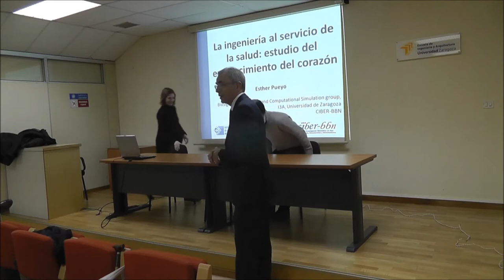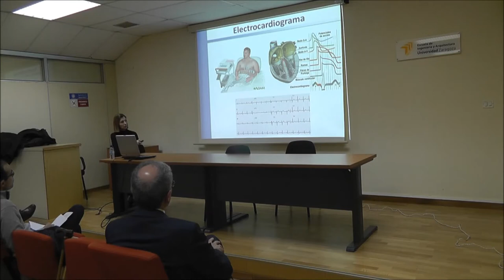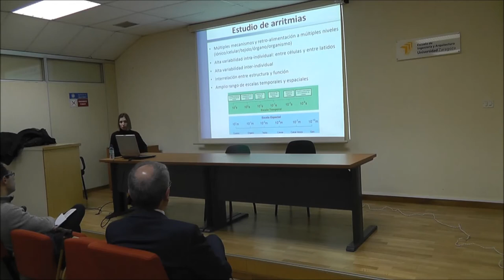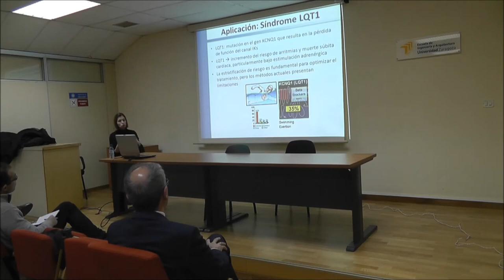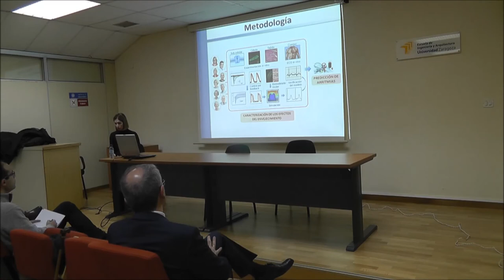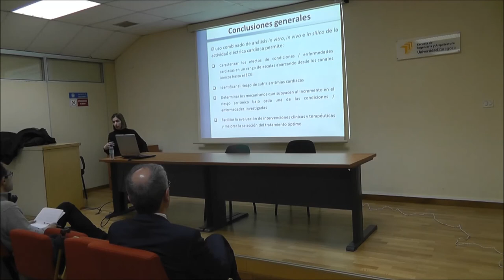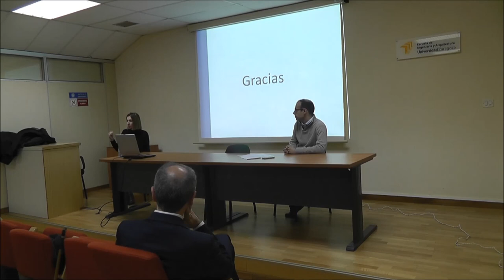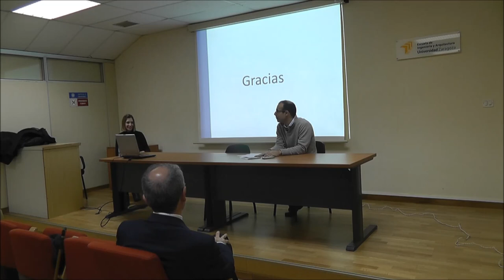Ateneo 266: "La ingeniería al servicio de la salud: estudio del envejecimiento del corazón"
Las enfermedades cardiovasculares representan la primera causa de muerte en los países industrializados, siendo la edad uno de los principales factores de riesgo. La forma en que tradicionalmente se ha abordado el estudio del envejecimiento, muy particularmente el del envejecimiento del corazón, presenta algunas limitaciones. La gran mayoría de investigaciones realizadas se han centrado en evaluar los efectos únicamente de un factor específico, analizando una sola escala del proceso (a nivel molecular, de célula, tejido u órgano) y utilizando especies animales no necesariamente relevantes para la especie humana.
Cada vez más la ingeniería está contribuyendo al progreso de la medicina con el objetivo de mejorar la calidad de vida de las personas a través del avance en los métodos de diagnóstico, prevención y tratamiento. En esta charla se abordará la necesidad de desarrollar nuevas investigaciones de carácter multi-factorial, multi-escala y centradas en la especie humana para obtener una mejor caracterización del envejecimiento del corazón tanto a nivel de población como también de individuo. Se presentarán metodologías que permitan integrar en el modelado in silico los resultados del análisis in vitro de células y tejidos así como la evaluación in vivo de registros electrocardiográficos. Con todo ello se pretende ahondar en los mecanismos que explican los variados patrones de envejecimiento existentes en la población y  proporcionar nuevas herramientas de apoyo a la toma de decisiones médicas, contribuyendo con ello a avanzar en la medicina preventiva personalizada.

Ponente:
Esther Pueyo
Biosignal Interpretation and Computational Simulation (BSICoS) group, Instituto de Investigación en Ingeniería de Aragón (I3A), Universidad de Zaragoza
Centro de Investigación Biomédica en Red en Bioingeniería, Biomateriales y Nanomedicina (CIBER-BBN)

Presenta y modera:
Juan Pablo Martínez
Profesor Titular de la EINA
Responsable Biosignal Interpretation and Computational Simulation (BSICoS) group

Fecha: Miércoles, 2 de marzo de 2016
Hora:  18 h.
Lugar: Sala de Grados, edificio Torres Quevedo, EINA